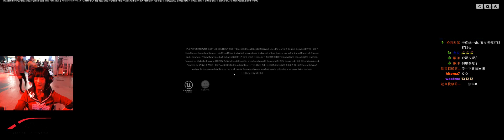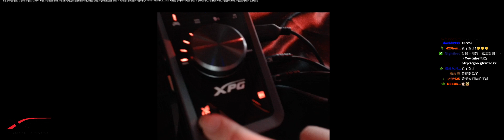【葉子VOD】WirForce Day3：XPG位置超大畫面開台中 #2 | 2017-11-25